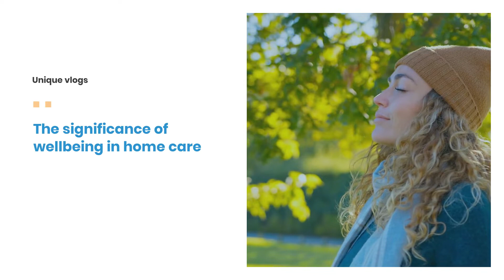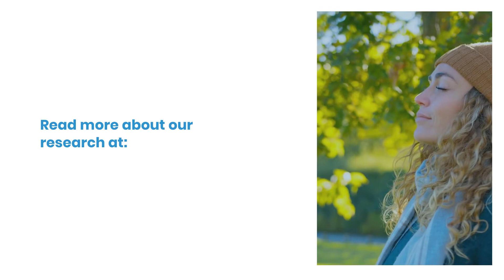The care sector's views on wellbeing in the workplace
Wellbeing is viewed as one of the solutions to improving the recruitment and retention crisis in care.  But to what extent has that translated into action within the care sector? Here, we look at how the care sector is adopting the practice of wellbeing.